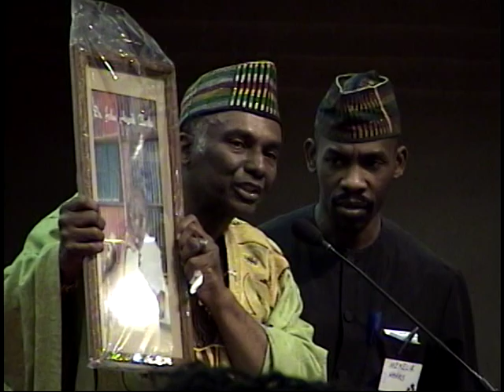Disc 4 Pt4 Pan-African Movement Summit Atlanta March 3-5, 2006 - Shrine of the Black Madonna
Disc 4 Pt4 Pan-African Movement Summit Atlanta March 3-5, 2006 - Shrine of the Black Madonna. Join our next Journey of a Lifetime to Senegal & The Gambia April 1-11, 2022; Ghana May 24 – June 5, 2022; Tanzania Nov 17 – 28, 2022; Ghana Dec 24, 2022 to Jan 5, 2023 Visit our website for details on future Africa Tours & Investments at Investments Subscribe to our YouTube channel and get all of the video highlights View our photo galleries on FB Twitter IG Email me at or Bomani Technology: Service-Support-Consultation.